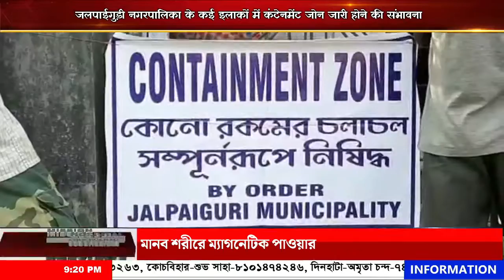जलपाईगुड़ी नगरपालिका के कई इलाकों में कंटेनमेंट जोन जारी होने की संभावना